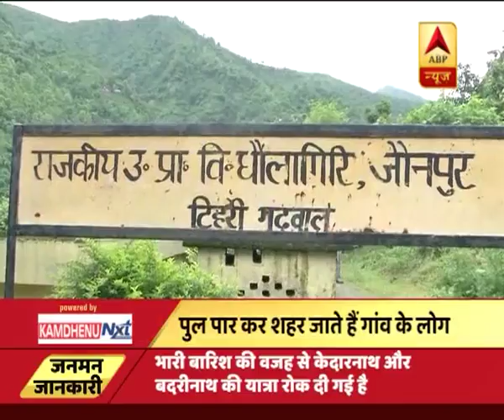जन मन: भारी बारिश,बाढ़ की वजह से उत् | ABP News Hindi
जन मन: भारी बारिश,बाढ़ की वजह से उत्तराखंड की 337 सड़कें बंद